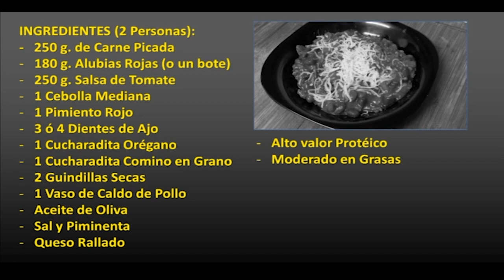Chile con Carne ULTRA-RÁPIDO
Receta de Chile con carne en menos de 5 minutos